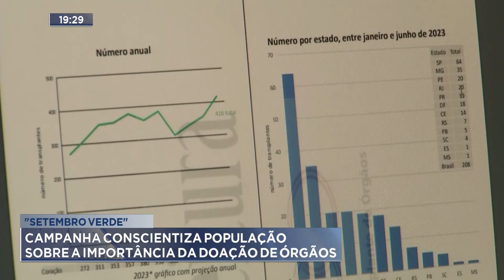"Setembro Verde": Campanha Conscientiza População sobre a Importância da Doação de Órgãos.